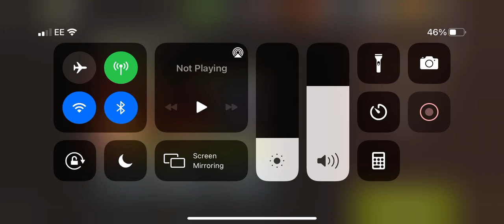NML 45.1 - Getting Burnt